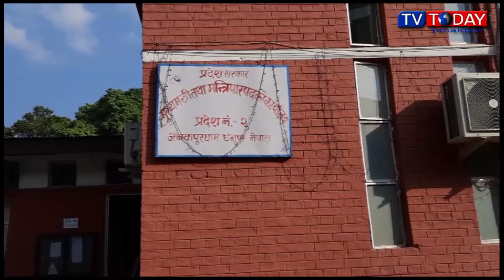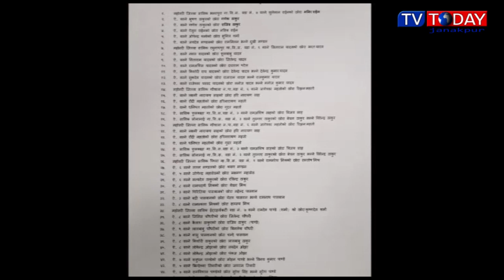Today Nepali News By Saraswati Lama 29 April 2021